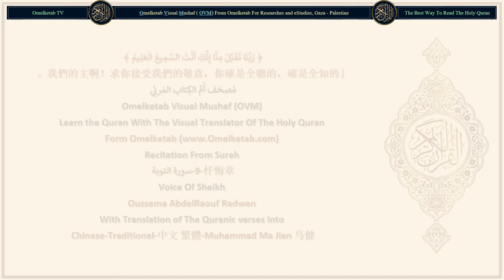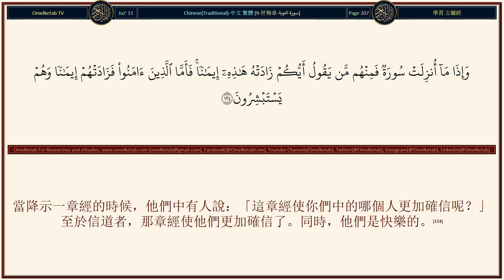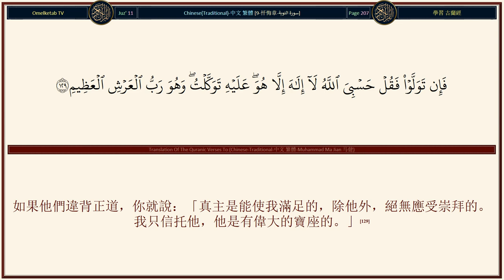9 忏悔章 سورة التوبة Chinese Traditional 中文 繁體 Muhammad Ma Jian 马健 Radwan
9-忏悔章-سورة التوبة-Chinese-Traditional-中文 繁體-Muhammad Ma Jian 马健-Radwan... [（偽信的人們啊！你們）像你們以前逝去的民族一樣，不過他們的勢力比你們雄厚，財產和子嗣比你們富庶，他們曾享受他們的份兒，你們也可以享受你們的份兒，猶如在你們之前逝去的民族曾享受他們的份兒一樣；你們也像他們那樣去閑談吧！這等人的善功，在今世和後世都是無效的。這等人是虧折的。(69)在他們以前逝去的民族，有努哈的宗族，阿德人和賽莫德人，易卜拉欣的宗族，麥德彥的居民和被傾覆的城市的居民，難道那些人的消息沒有來臨他們嗎？那些人的使者們昭示他們許多明証，故真主不致於虧枉他們，但他們自欺了。(70)信道的男女互為保護人，他們勸善戒惡，謹守拜功，完納天課，服從真主及其使者，這等人真主將憐憫他們。真主確是萬能的，確是至睿的。(71)真主應許信道的男女們將進入下臨諸河的樂園，並永居其中，他們在常住的樂園裡，將有優美的住宅，得到真主的更大的喜悅。這就是偉大的成功。(72)]

Surah Name: 9-忏悔章-سورة التوبة